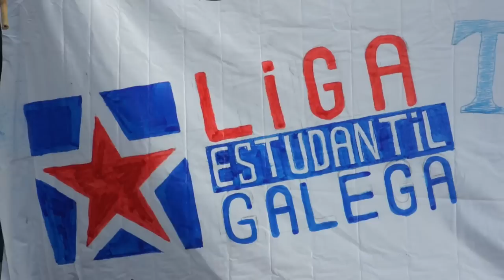Stop represión ao estudantado! Solidariedade con pecheourense (reportaxe)